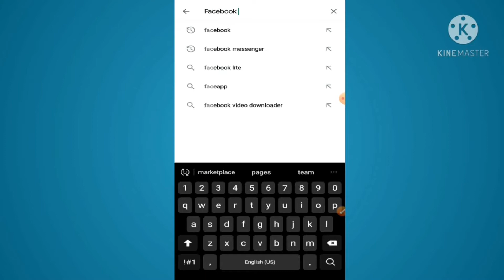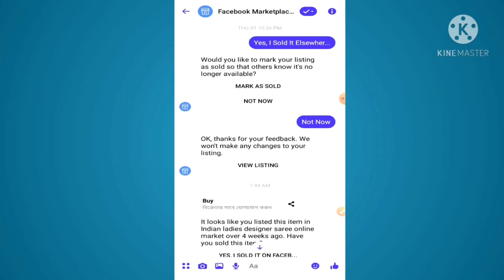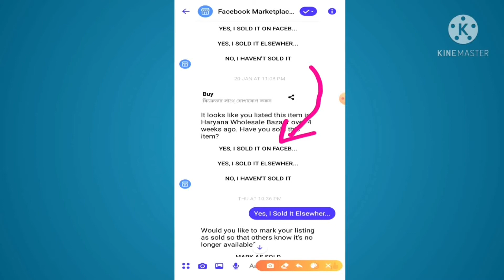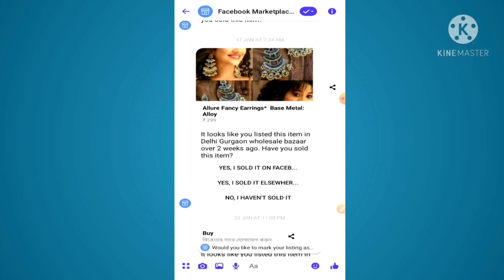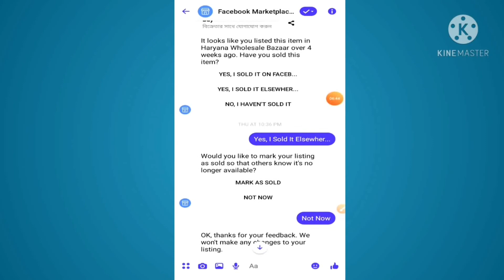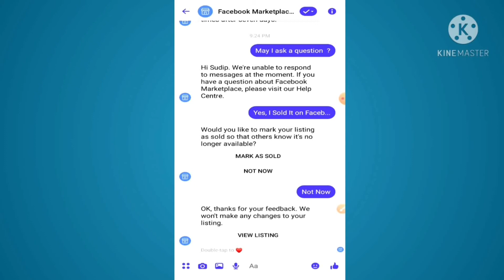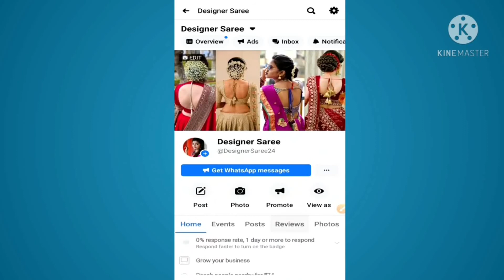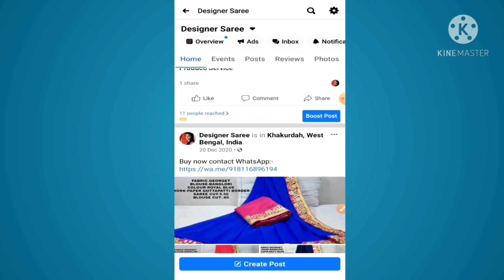Facebook Marketplace Assistant Messenger Bangla Tutorial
⦿ Note --
Facebook Marketplace Assistant Manager is The New & Best Update Of Facebook . This is An Easy , Convenient Way To Buy & Sell In Your Area .
Assistant Manager Helps Connect Facebook Marketplace Buyer Or Seller To Help Center Content.

* রেফারকোড - SUDIPPR365
( রেফারকোড ইউস করলে আপনি ১৫০ টাকা ক্যাশব্যাক বা ডিসকাউন্ট পাবেন )
► Best Quality Studio Gears Paid Link 👇

⦿ Best CANON CAMERA
⦿ MY BACKGROUND
⦿ 50MM LENS
⦿ CAMERA TRIPOD
⦿ TRIPOD FOR MOBILE
⦿ GREEN BACKGROUND
⦿ RING LIGHT

😉😉😉 মিশো অ্যাপ এর সম্পূর্ণ ভিডিও  😉😉😉

🔴 ভিডিও টি ভালো লাগলে অবশ্যই লাইক করুন ,